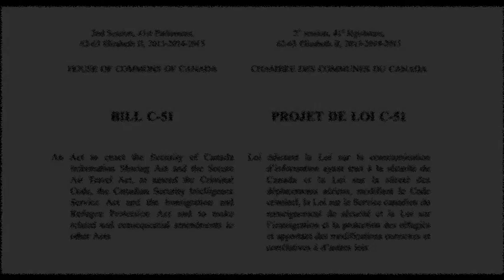Canada Votes 2015 Bill C 51 Police State